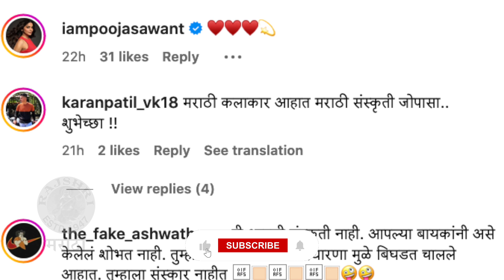मृण्मयीचं नवऱ्यासोबत लिपलॉक | Mrunmayee Deshpande & Swapnil Rao's Wedding Anniversary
अभिनेत्री मृण्मयी देशपांडेने लग्नाच्या वाढदिवशी नवऱ्यासोबत लिपलॉक केलंय. पहा हा व्हिडीओ.